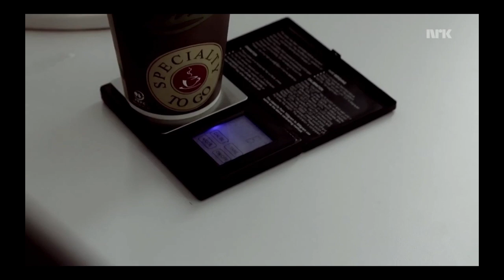Radioresepsjonen VIDEO - Tore og Bjartes skjeggkonkurranse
Video av kåring/veiing i Tore og Bjartes skjeggkonkurranse.